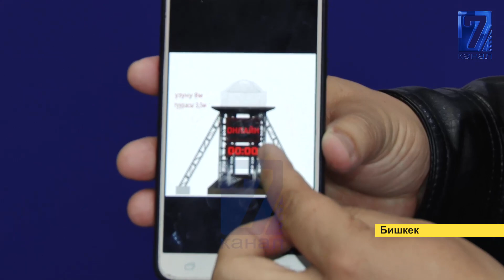МАНАСЧЫЛЫК ӨНӨРҮ ГИННЕС КИТЕБИНЕ КИРЕТ